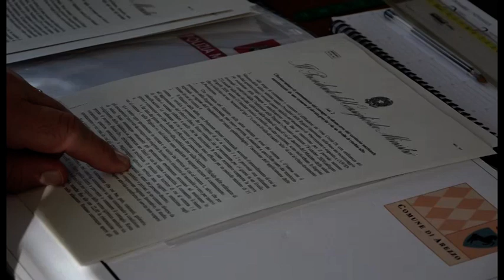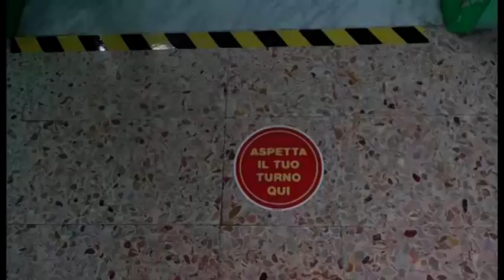Toscana. Da mercoledì scatta la zona arancione: ecco cosa cambia